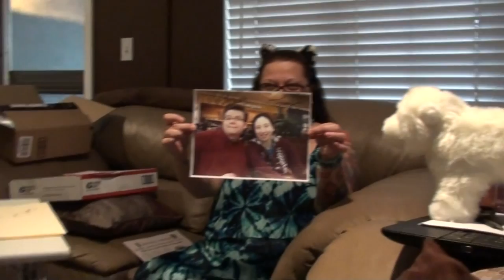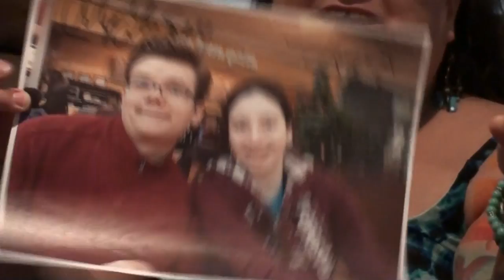MAIL CALL FEBRUARY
Mail call for February.

Our Instagrams:
the_neighbors